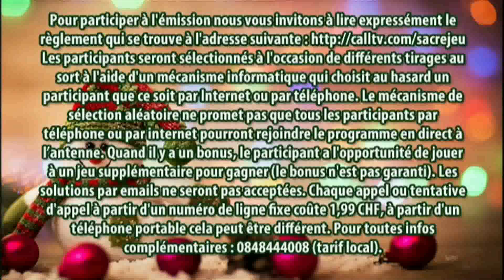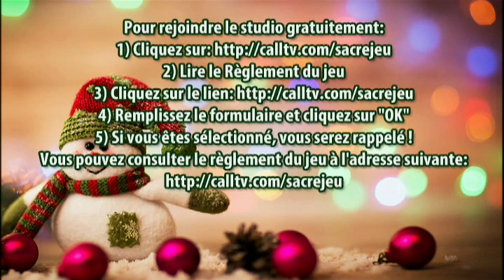SJ (29.12.2019)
Všechny záznamy z kanálu Gamemedia je zakázáno kopírovat. Pokud chcete nějaké video nebo jeho část zkopírovat, napište mi o povolení na email . / All records from channel Gamemedia is forbidden to reupload.